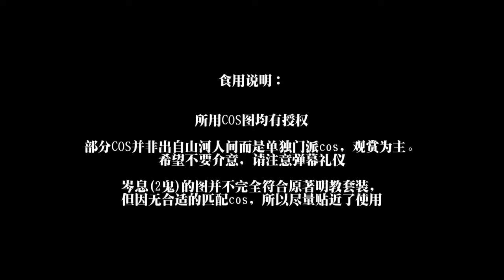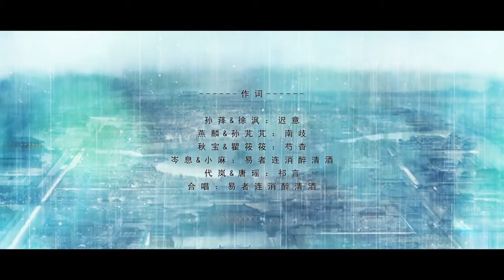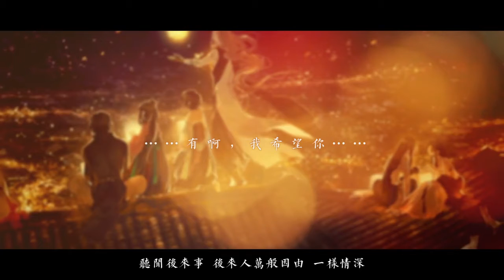【劍網3】伊吹五月著同名條漫群像《山河人間》